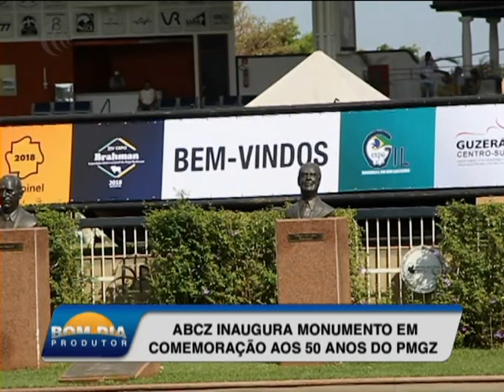Expoinel 2018 acontece até domingo em Uberaba MG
A 47ª edição da Expoinel segue até domingo (30), no parque Fernando Costa, em Uberaba (MG), e quem traz as informações é o repórter Luiz Crosara. Veja!